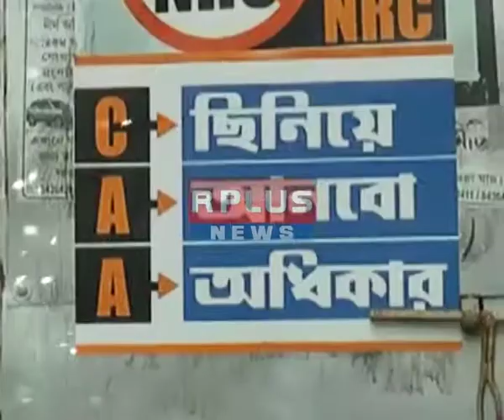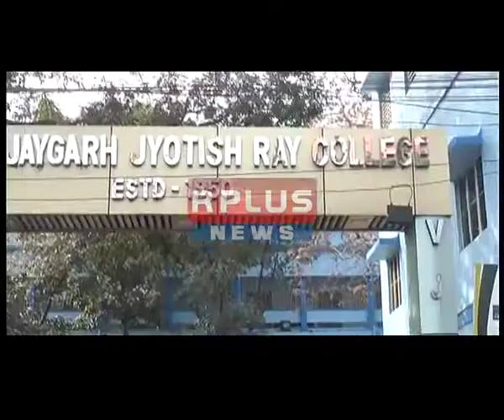Asia's Biggest Colony || Bijoygarh || History || Rplus News